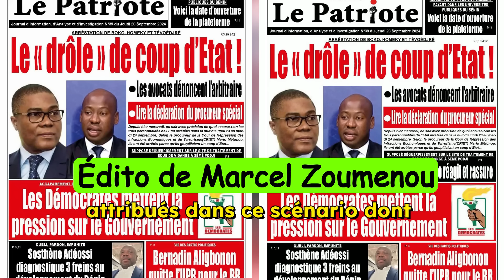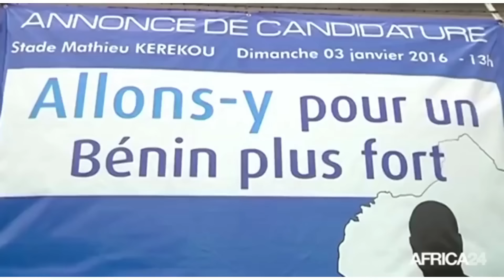Yayi Boni avait prevenu le Bénin de l'élection de Patrice Talon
"Explorez l'univers dynamique de la politique béninoise sur notre chaîne YouTube dédiée à l'actualité politique, à la démocratie et à la gouvernance de Patrice Talon. Restez informé(e) des développements les plus récents au Bénin, plongez au cœur des enjeux politiques majeurs et suivez de près les décisions et initiatives du président Patrice Talon.

🔍 Actualités Politiques Béninoises :
Décryptez les événements politiques en temps réel, analysez les débats parlementaires et soyez au courant des dernières décisions politiques qui façonnent le pays.

🌐 Démocratie et Engagements Citoyens :
Explorez le paysage démocratique du Bénin et découvrez comment les citoyens participent activement à la vie politique. Suivez les mouvements sociaux, les initiatives citoyennes et les discussions sur la démocratie béninoise.

👤 Gouvernance de Patrice Talon :
Plongez dans la gouvernance de Patrice Talon, président du Bénin. Analysez ses politiques, ses réformes et ses actions qui influencent la nation. Restez informé(e) sur les perspectives et les critiques entourant le leadership politique actuel.

Rejoignez la conversation, partagez vos opinions et participez à la construction d'une communauté engagée autour des enjeux politiques qui façonnent le Bénin."
Adhérez à cette chaîne pour obtenir des avantages :

Nos centres d'intérêt